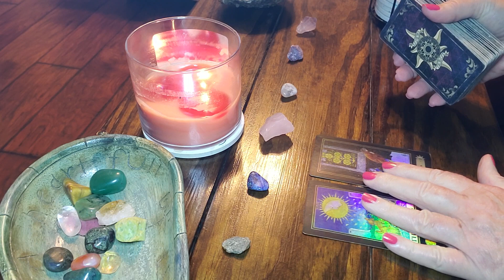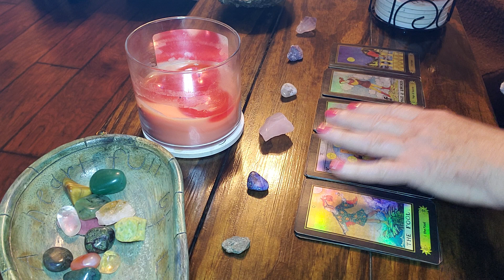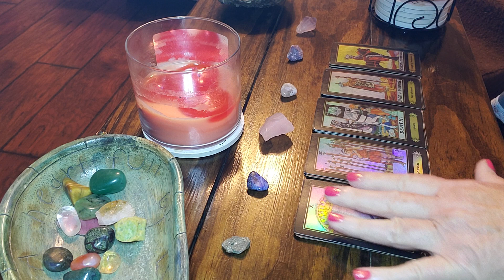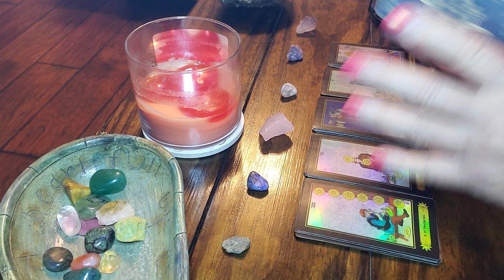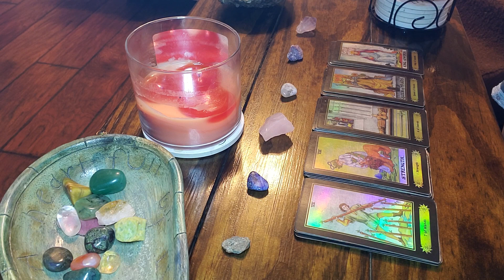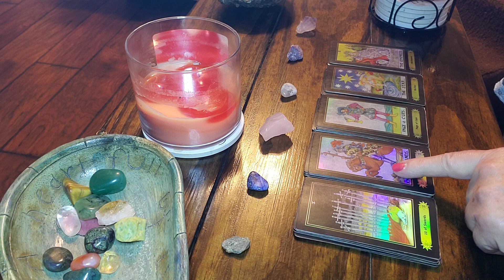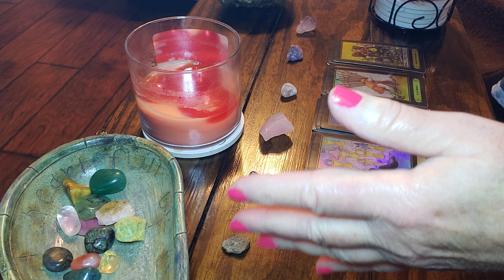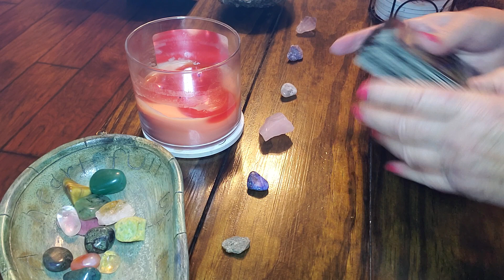AQUARIUS:‼️WHAT IN THE WORLD IS HAPPENING......